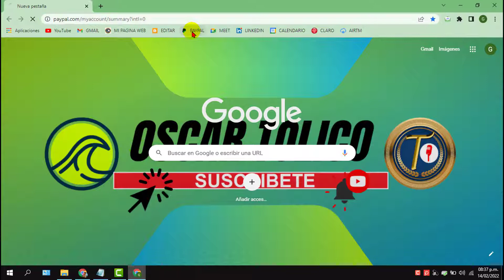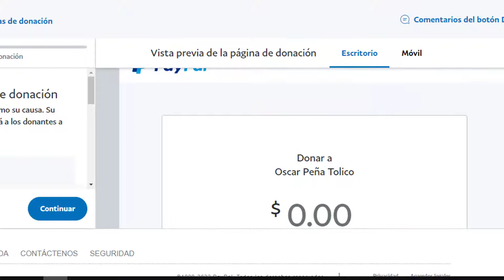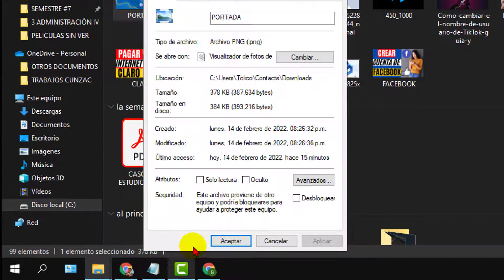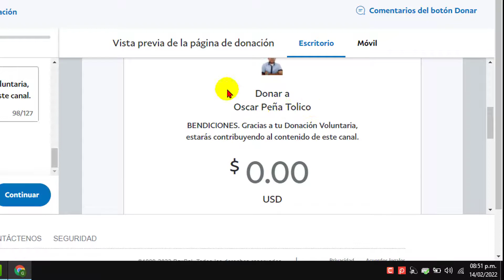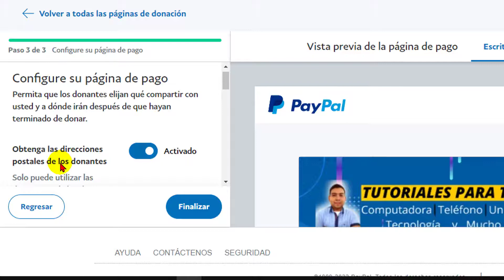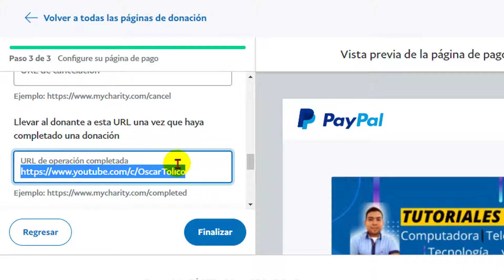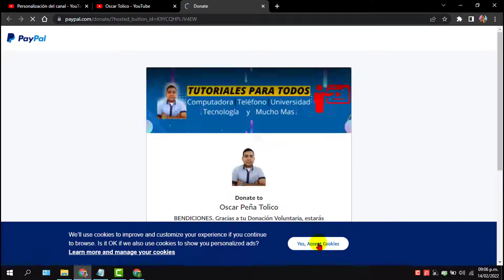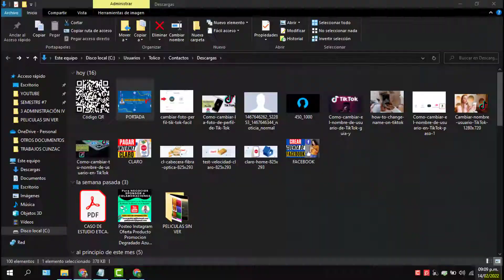🔵Cómo Crear un BOTÓN o ENLACE de PAGOS o DONACIONES de PAYPAL en tu CANAL de YOUTUBE💻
🟩 En este Video Tutorial o Informativo Aprenderás a Cómo Crear y Agregar un BOTÓN o ENLACE de Pagos y Donaciones💰💸 de PAYPAL en tu CANAL de YOUTUBE, de esa manera las personas que quieren apoyar al crecimiento de tu canal puedan hacer sus donaciones de forma voluntaria.💻. Este es el Video Tutorial indicado para ti, de una manera Fácil y Rápido. 😍Siempre compartiendo información única.

(Inicia para crear tu cuenta Nueva, ve a explorar)

(Ve a explorar)

(Ve a explorarla)

Aprende a Cómo Crear o Hacer un Boton o Enlace de Pagos o Donaciones de Paypal para tu Canal de Youtube🤑
📌BENEFICIOS DE CREAR tu Link de Pagos o Donaciones de PAYPAL📌
Podrás Recibir Pagos o Donaciones de personas de cualquier parte del mundo, en cualquier día y hora sin ningún tipo de problemas.